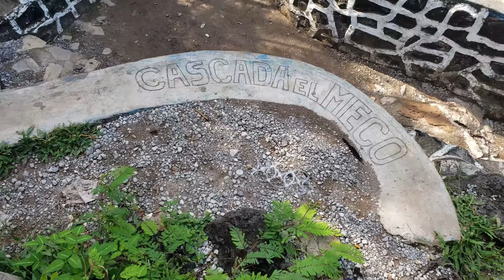Cascadas El Meco y El Salto desde el aire | Descubre San Luis Potosí.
Esta cascada del Río El Salto desemboca entre la abundante vegetación de las montañas.

Con una caída de 38 metros, la Cascada El Meco es una de las tantas maravillas naturales de la Huasteca Potosina.
De acuerdo con la directora de Desarrollo del Producto Turístico de San Luis Potosí, Rosa María Gutiérrez, la cascada debe su nombre a los “monos micos” que habitaban la zona. Debido a la alta presencia de humanos en la zona, estos animales se han adentrado en la sierra, por esta razón, no es común verlos.

Anfitrión de Airbnb: Omar.

EQUIPO PARA LA GRABACIÓN
OSMO MOBILE 3

SAMSUNG GALAXY 9 PLUS